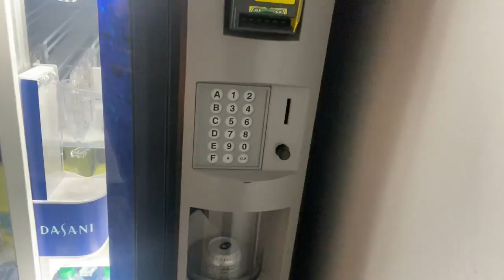mommy needs her juice